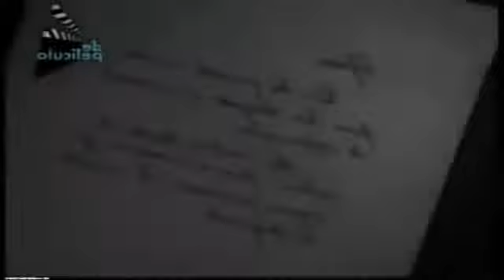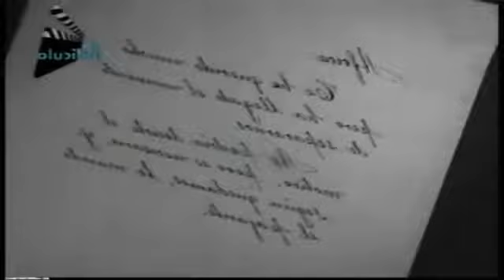"'La Miel se fue a la Luna", (1952) Abel Salazar, Alma Rosa Aguirre, Manolo Fábregas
Un doctor mujeriego va a casarse con Mini, una mujer extremadamente celosa. Mientras, engaña a ésta con su amante África y le dice que la esperará durante su gira por Cuba. Para África, no es el doctor Pablo sino un amigo suyo llamado Ricardo. Ambas mujeres se ven envueltas en un triángulo amoroso sin saberlo.